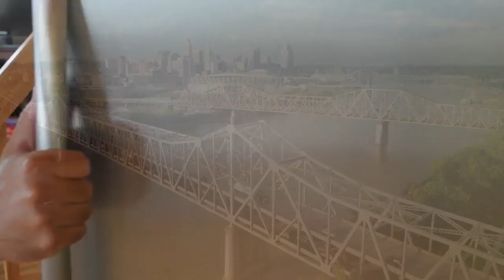Do bridges affect the environment ?